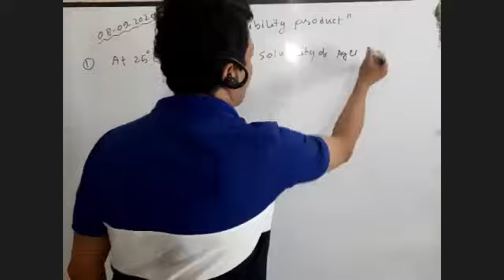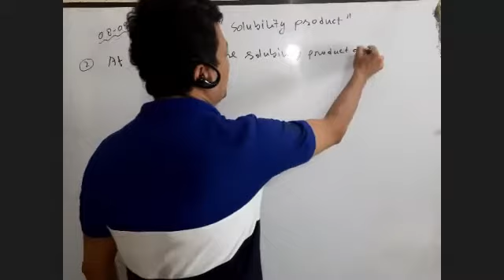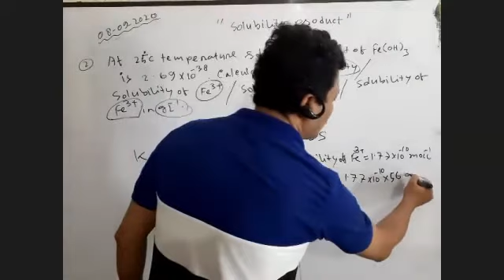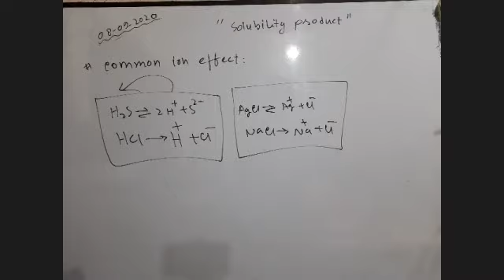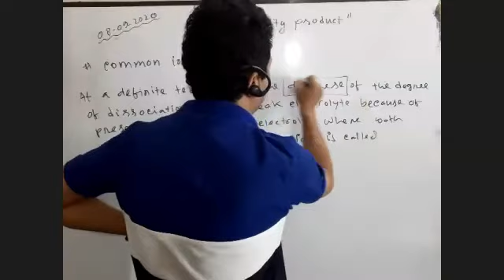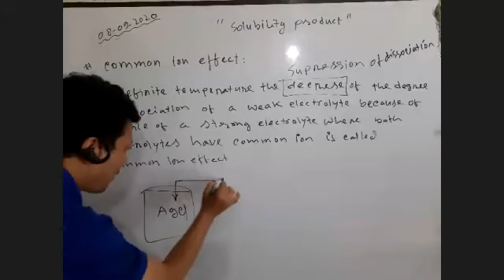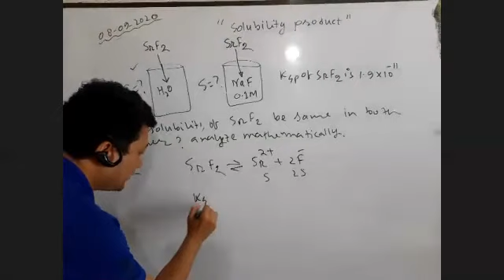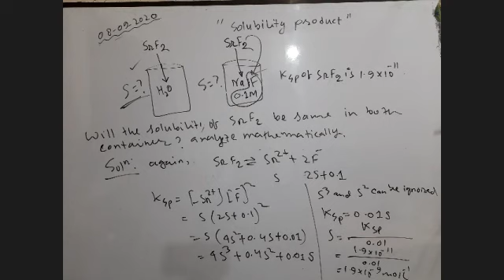Solubility, Solubility product and common ion effect II Jakir Sir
Qualitative Chemistry
Topics: Solubility, solubility product, common ion effect